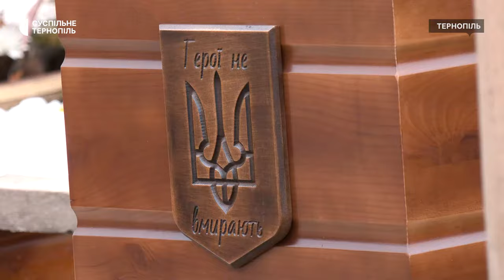У Тернополі попрощалися із бійцем з Луганщини Анатолієм Поколодіним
У Тернополі попрощалися із загиблим в російсько-українській війні бійцем Анатолієм Поколодіним. Він загинув два роки тому від кулі снайпера у селі Кам’янка на Харківщині, розповіла дружина військовослужбовця Марина Мехрабова. За її словами, коли почалася повномасштабна війна переїхали до Тернополя з Луганщини. Тому перепоховали чоловіка тут.